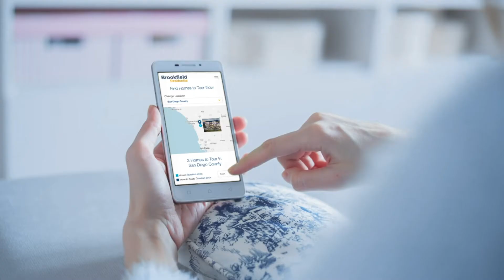Gunn Jerkens Reel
Gunn Jerkens is a dynamic multidisciplinary company with a full range of departments in house to keep your mission on track and get your goals accomplished. Are you ready to pave the way towards measurable results? Reach out today! We are GJ.